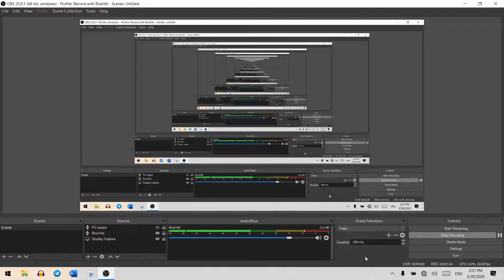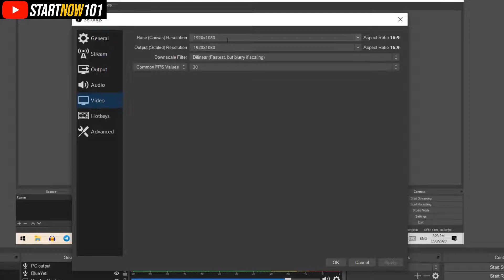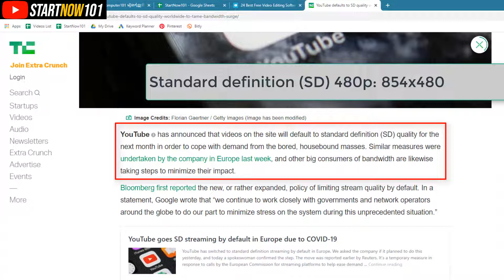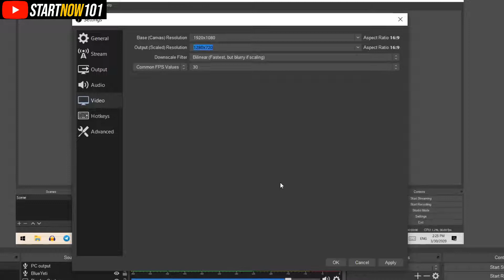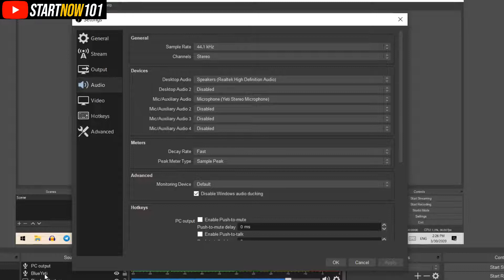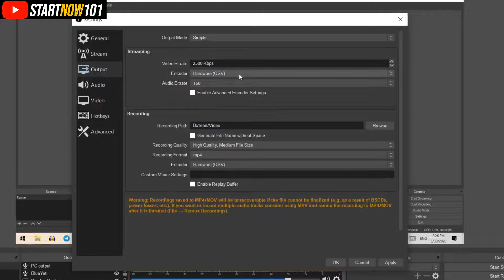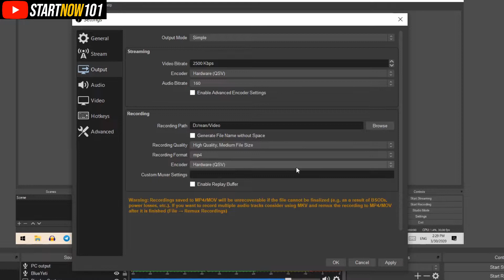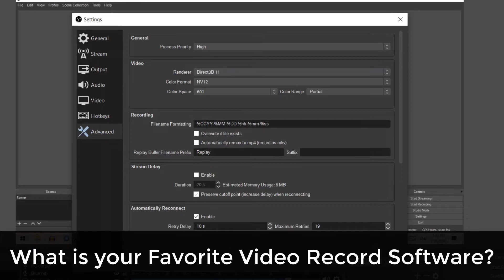ថតអេក្រង់ជាមួយ OBS ច្បាស់និងទំហំតូច - How to record screen or game with OBS studio with small size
ថតអេក្រង់ជាមួយ OBS ច្បាស់និងទំហំតូច - How to record screen or game with OBS studio with small size - best setting to record game with obs studio in small file size.

❓ Question:  WHAT IS YOUR FAVORITE RECORDING PROGRAM?

Video ▶ ថតអេក្រង់ជាមួយ OBS - How to record with OBS Studio STEP BY STEP for beginner - Best Screen Recorder

Video ▶ កម្មវិធីកាត់តវីដេអូ Video Editor ហ្វី - How to use Video Editor Step by Step

Video ▶រៀនកាត់វីដេអូជាមួយ Openshot -  How to Edit Video with Openshot Video Editing Step by Step

Video ▶៧ របៀបរកលុយតាម YouTube 2020 -  How to make money on YouTube 2020 in 7 ways - Earn money on YouTube

obs settings
obs studio tutorial
ថតអេក្រង់ជាមួយ OBS ច្បាស់និងទំហំតូច
How to record screen or game with OBS studio with small size
best setting to record game with obs studio in small file size
obs studio tutorial 2020 in khmer
how to record with obs,របៀបប្រើ obs studio
របៀបថតអេក្រង់ computer
របៀបថតអេក្រង់ជាមួយ OBS studio 2020
obs tutorial speak khmer
obs studio guide 2020
obs tutorial in khmer